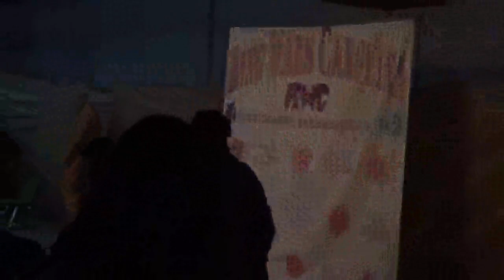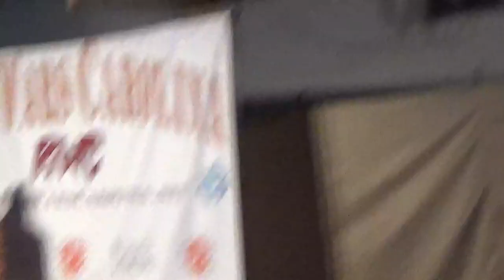James Anthony vs Joseph Everhart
RWC Homecoming 2019